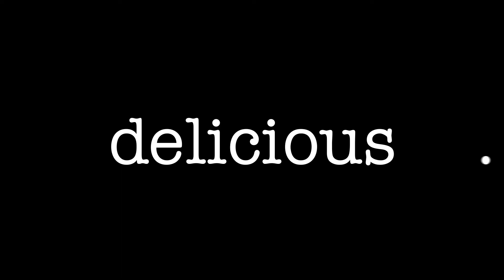Passion fruit margarita cocktail recipe | delicious. Australia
Cue the good vibes and learn how to make our new favourite cocktail recipe for spring and summer: the passion fruit margarita.

delicious. is Australia's number one premium food and lifestyle brand at the intersection of cooking, eating out, travel, entertaining and style, design and global trends, reaching over 2 million Australians each month. Food is life, makeitdelicious​​.

Hungry for more delicious. Australia?